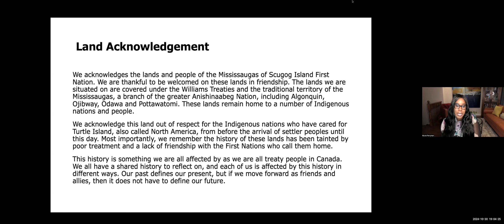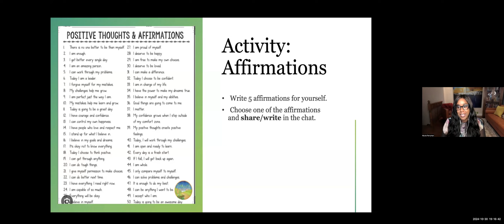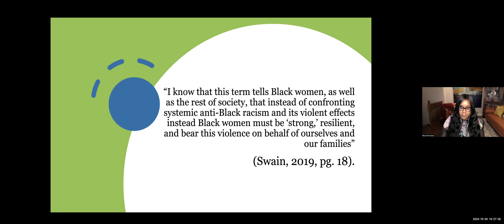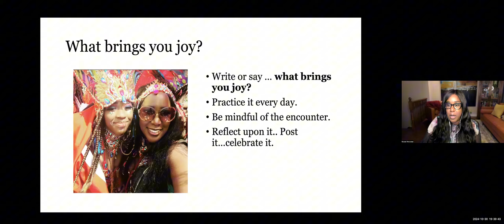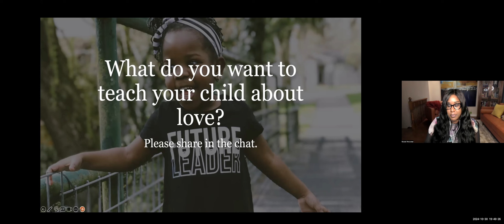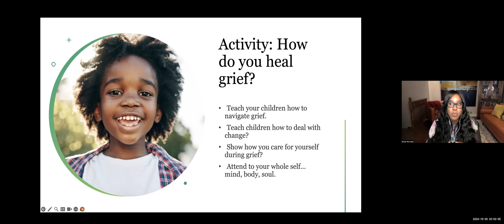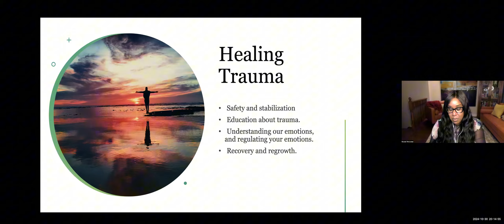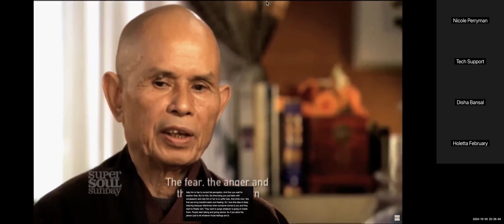Infusing Wellness and Healing into Parenting Hosted by Nicole Perryman